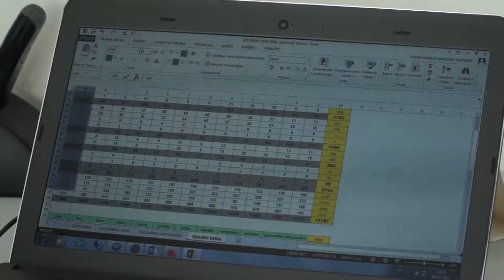Expectativa de vendas de veículos para 2020